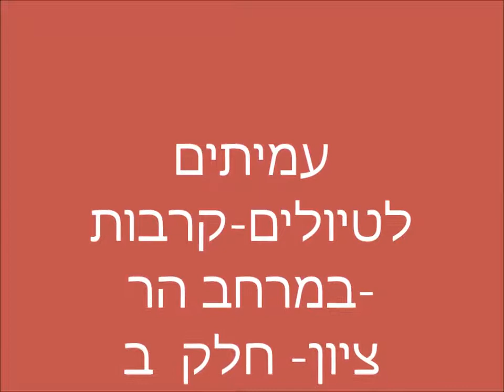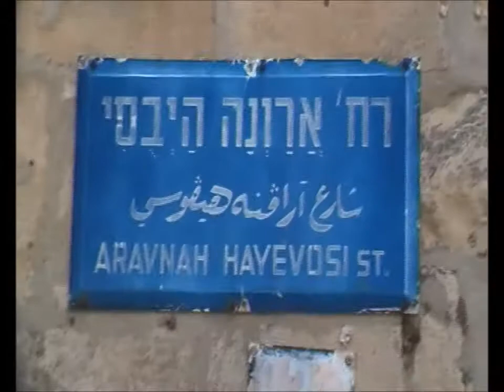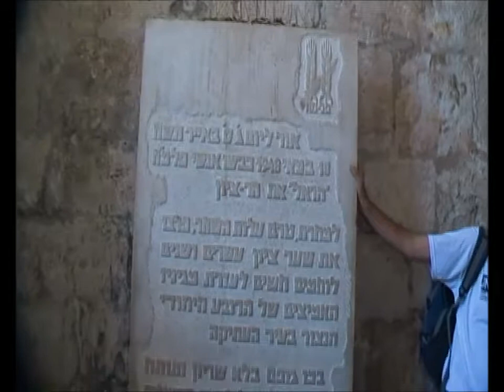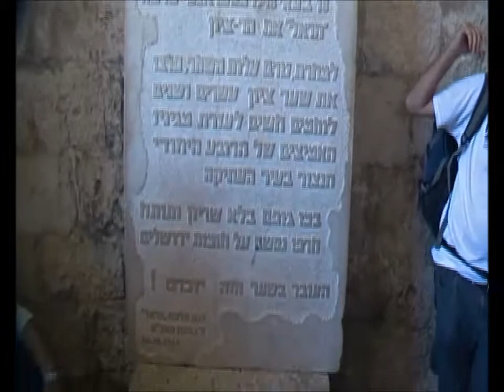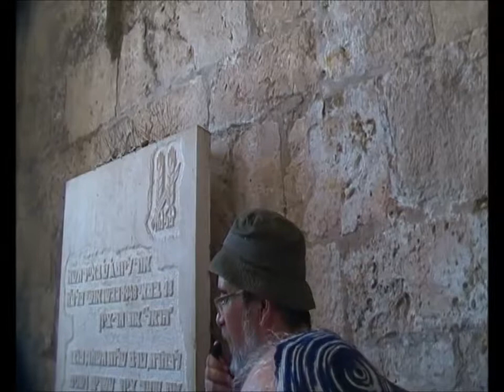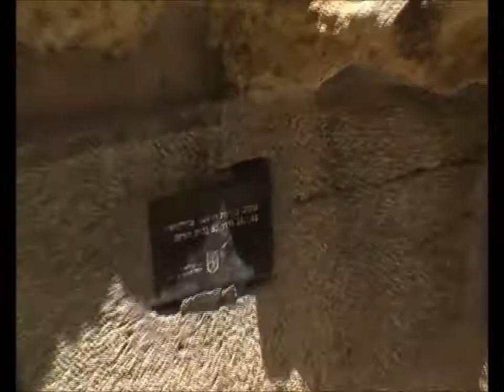0791י"א אב תשע"ז קרבות במרחב הר ציון- חלק ב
0791י"א אב תשע"ז  -במסגרת צעדת אלעזר  בשביל ישראל המזרחי -      נתיבי הקרבות הכפול ,במלחמת הקוממיות  ובמלחמת ששת הימים , במרחב הר ציון, שהציב את החזית בסמוך לחומה  - חלק ב .  הדרכה - אריה קליין  הפקה- לשם שמים .